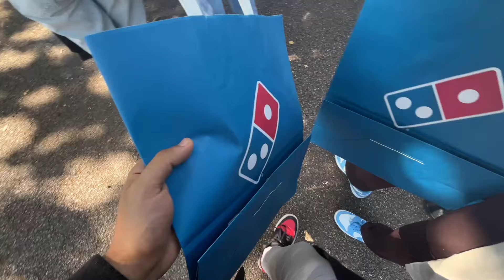The freshers week at University of Sussex vlog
Join me as I take you through my Freshers' Week at the University of Sussex! From exploring the campus, meeting new friends, attending Freshers' events, and settling into student life, this vlog captures all the highlights of my first week in the UK. Whether you're a new student or curious about what Freshers' Week is like at Sussex, this vlog gives you an inside look at the excitement and challenges of university life abroad.

Are you interested in vlogs about life as an international student, studying abroad, or moving to a new country?

Follow along as I share my experiences studying in the UK, explore new places, and document everyday life as a student. Whether you're curious about student life in England or looking for lifestyle tips, I’ve got you covered!
Hi there 👋🏻 If you’re new to the channel, I’m Arjun Bedi

I’m a lifestyle vlogger and international student documenting my experiences moving to the UK, studying abroad, and navigating student life!